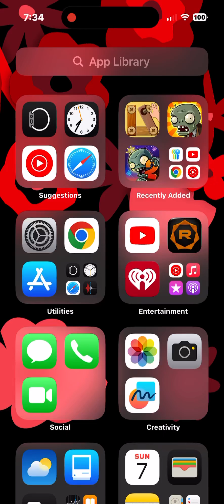wood old school Hutchison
I am playing wood nuts on my iPhone 14 Pro